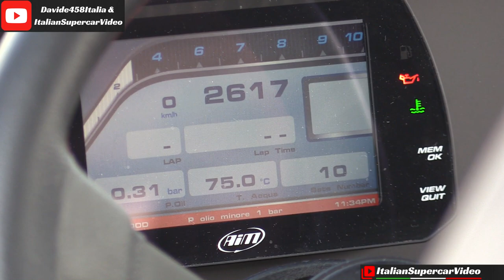Motor1Days 2018 Highlights - Autodromo di Modena -Track Day, Hot Laps Supercars & Offroad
The Motor1Days 2018 was a big appointment dedicated to all "petrolheads", completely free, which took place at the Autodromo di Modena and saw dozens of sports cars and supercars driven by Omniauto and Motor1 testers on track. Thousands of people took part aboard cars such as Lamborghini Huracan Performante, Mercedes AMG GT Roadster, Giulia Quadrifoglio, etc. but also in the off-road area we saw the most important brands make two different routes prepared to test the performance of the 4x4 vehicle. Much more contents at Motor1Days like the talks open to the public that has seen the presence of guests such as Giampaolo Dallara, Horacio Pagani, Loris Bicocchi and Umberto Scandola, 2013 Italian rally champion. A beautiful motor festival that in its second edition has confirmed the success and enthusiasm of a winning format.
I have to thank my friend and Youtuber Davide458Italia with whom I collaborated to realize this video. Enjoy!

Il Motor1Days 2018 è stato un grosso appuntamento dedicato agli appassionati di motori, completamente gratuito, che si è svolto presso l'Autodromo di Modena ed ha visto scendere in pista decine di vetture sportive e supercars guidate dai collaudatori e tester di Omniauto e Motor1. Migliaia di persone hanno preso parte ai test drive a bordo di vetture quali Lamborghini Huracan Performante, Mercedes AMG GT Roadster, Giulia Quadrifoglio, ecc ma anche all'area offroad che ha visto i più importanti marchi del settore compiere due differenti percorsi preparati per testare le doti 4x4 dei mezzi. Tanto altro ancora come i talk aperti al pubblico che hanno visto la presenza di relatori quali Giampaolo Dallara, Horacio Pagani, Loris Bicocchi ed Umberto Scandola, campione italiano rally 2013. Una bellissima festa dei motori che alla sua seconda edizione ha confermato il successo e l'entusiasmo di un format vincente. Ringrazio l'amico e Youtuber Davide458Italia con cui ho collaborato alla realizzazione del video. Buona visione!

Event / Manifestazione: Motor1Days
When / Quando: 12-13/05/2018
Where / Dove: Autodromo di Modena

Watch these playlists, may interest you / Guarda queste playlist, potrebbero interessarti:
➪ Little Proto Monsters, motorbike engine swapped - Fiat 500, 126, Saxo, Y10, Smart, A112 & More